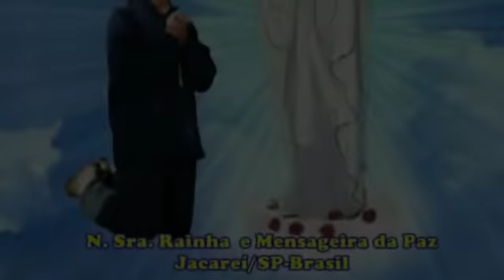TERÇO DA PAZ MEDITADO 2 | 5º MISTÉRIO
Conheça os CDs do TERÇO DA PAZ meditado
Marcos Tadeu Teixeira
No Santuário das Aparições de Jacareí